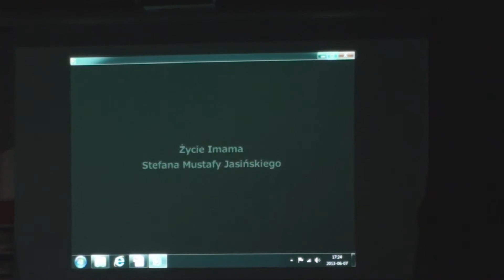"Jak to pięknie się różnić" SOCLAB + PFDF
Spotkanie o dialogu międzyreligijnym: Islam i Chrześcijaństwo. Projekt zrealizowano przy wsparciu Urzędu Marszałkowskiego Województwa Podlaskiego w Białymstoku. 7 czerwca 2013 r.